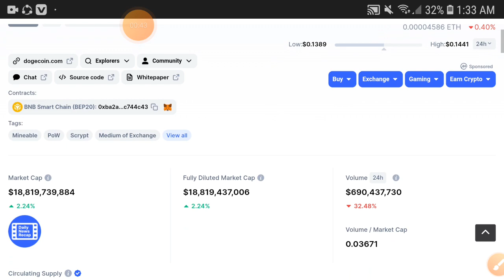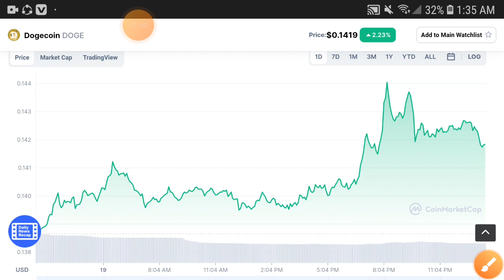Dogecoin MASSIVE NEWS || Doge Price Prediction! Dogecoin Today Update